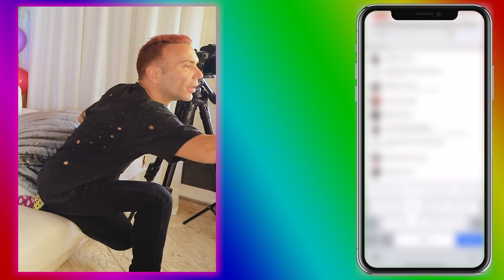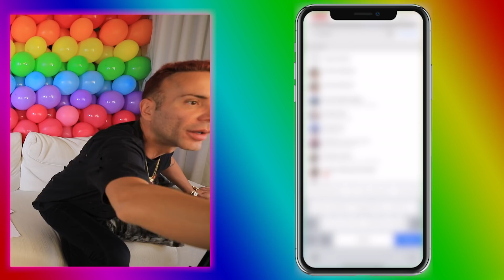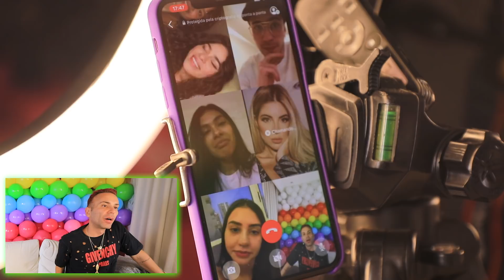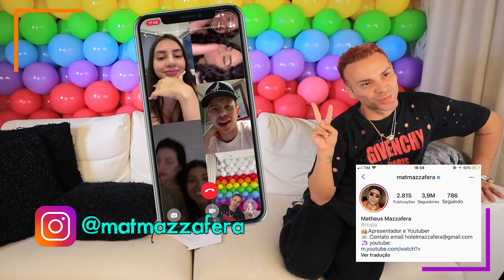SEM FILTRO COM TAINA COSTA, GABI PRADO , LEO PICON, POCAH, GLEICI E ELANA !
Papo sem filtro com Leo Picon, Pocah, Gabi Prado, Tainá Costa, Gleici Damasceno e Elana Valenaria